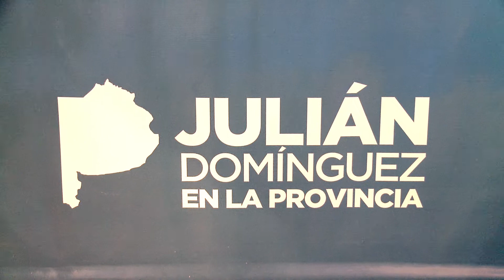“El rol del sistema universitario en la planificación provincial”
En Tigre, organizamos el encuentro “El rol del sistema universitario en la planificación provincial” junto a 12 rectores y 300 académicos de Universidades de la provincia de Buenos Aires.